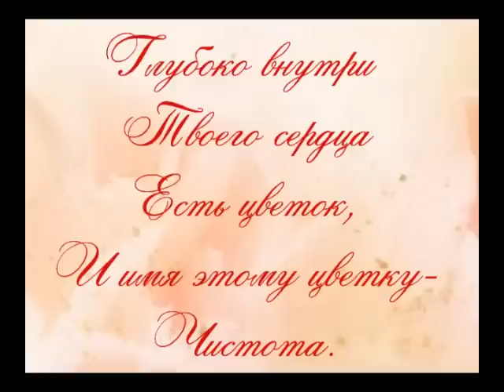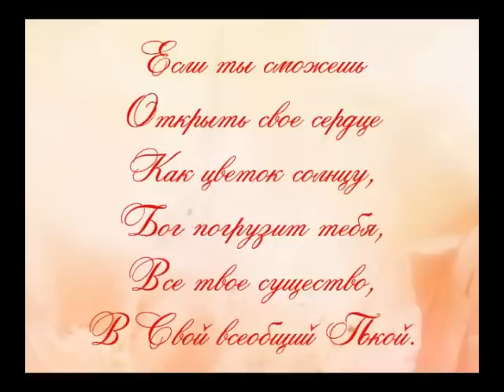Music by Sri Chinmoy. Meditation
Words and music by Sri Chinmoy

Sri Chinmoy saw music as the universal language of the heart, dissolving barriers of race, language and culture. "It is through music," Sri Chinmoy said, "that the universal feeling of oneness can be achieved in the twinkling of an eye." Sri Chinmoy felt that soulful music could draw us beyond the limitations of the mind into the calm beauty of our own inner being.

Вдохновляющее видео для медитации

Музыка Шри Чинмоя

Шри Чинмой считал музыку универсальным языком сердца, преодолевающим расовые, языковые и культурные барьеры. «Именно благодаря музыке, -- говорил он, -- можно в мгновение ока достичь чувства всеобщего единства».
Одухотворенная музыка может поднять нас над внешними тревогами и проблемами к спокойной красоте нашего собственного внутреннего существа. Лирические и возвышенные мелодии Шри Чинмоя приносят глубокое ощущение покоя и гармонии, в котором отражается их источник.